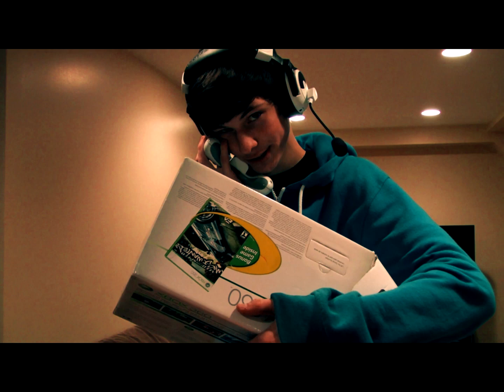Xbox 720 Fan Trailer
The first trailer for the Xbox 720 game system with footage!